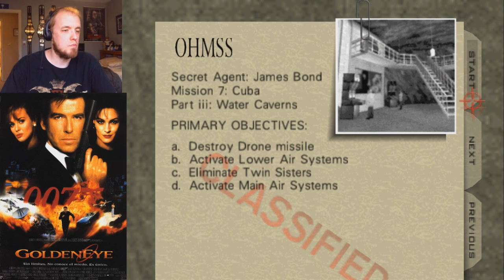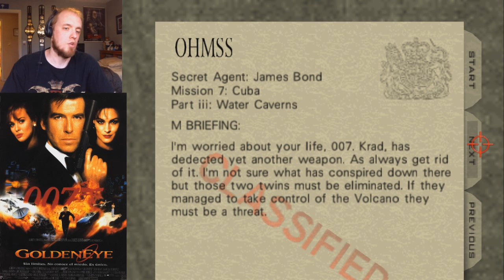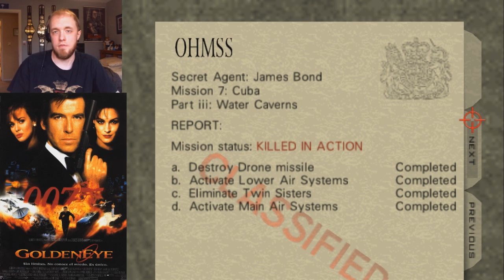Goldeneye 007 Custom Level: Volcano Lair (by Rey and Ami)